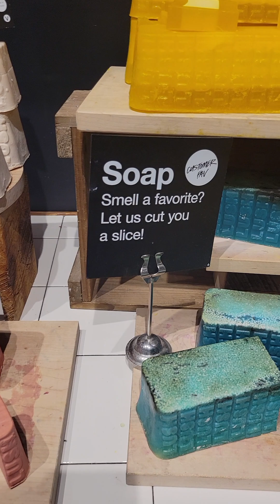She love Bubble bath bomb winter family life in Canada 🇨🇦